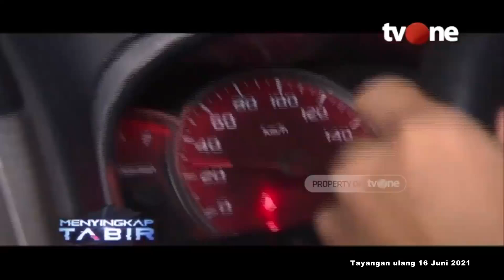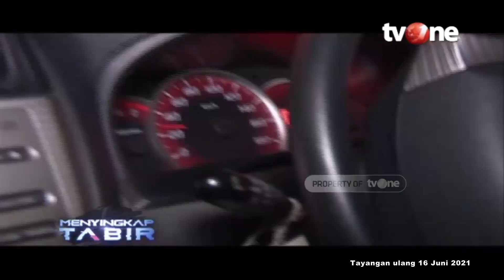Polisi Geledah Tempat Pembuatan Senpi Ilegal di Banywangi | Menyingkap Tabir tvOne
Menyingkap Tabir, - Polisi Geledah Tempat Pembuatan Senpi Ilegal di Banywangi | Menyingkap Tabir tvOne

TABIR01
FN01